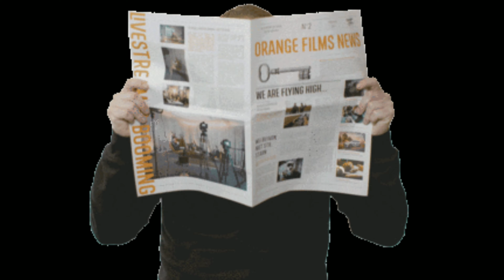Animal Teaser Announced,Cast, Budget,Cast fees, Location|Ranbir Kapoor|Anil Kapoor|Rashmika Mandhana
I AM BELONGING TO NAVI MUMBAI (MAHARASHTRA).